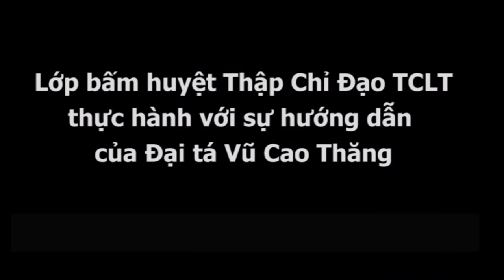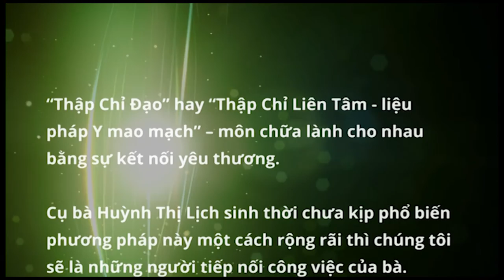Lớp bấm huyệt Thập Chỉ Đạo TCLT thực hành với sự hướng dẫn của Đại tá Vũ Cao Thăng